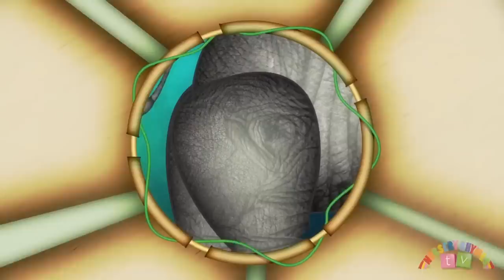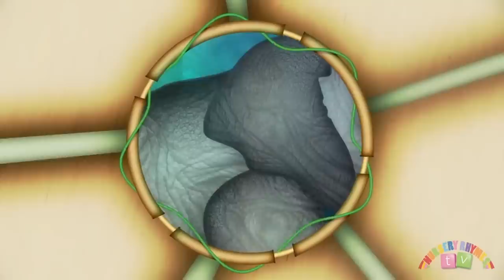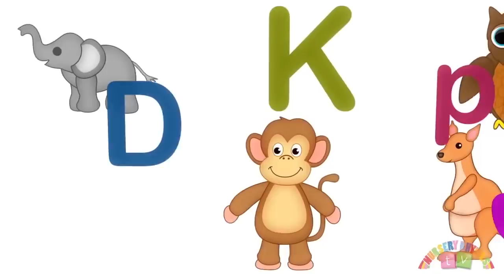MORE FUN *TODDLER* SONGS | Compilation | Nursery Rhymes TV | English Songs For Kids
MORE FUN *TODDLER* SONGS, from Nursery Rhymes TV!